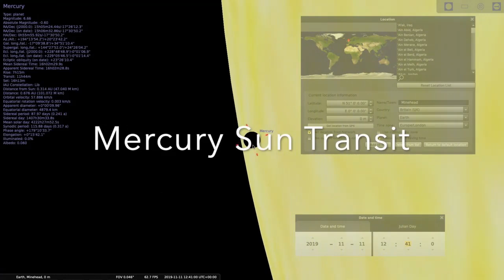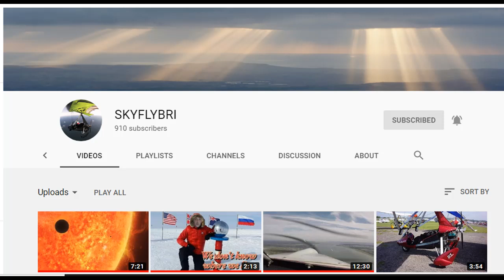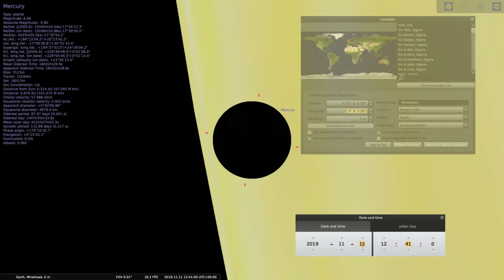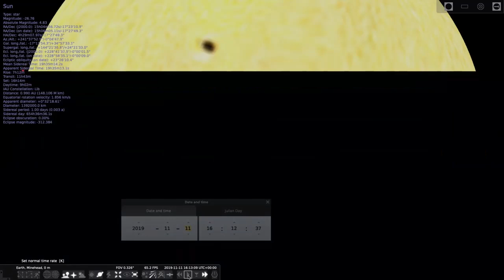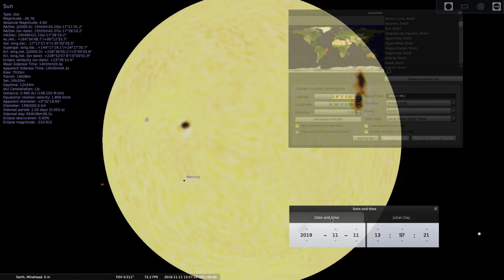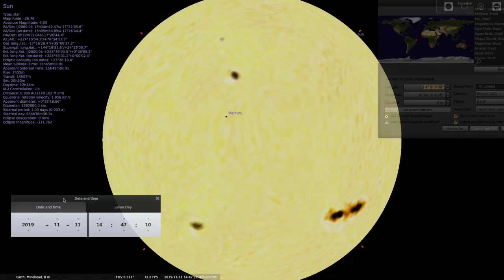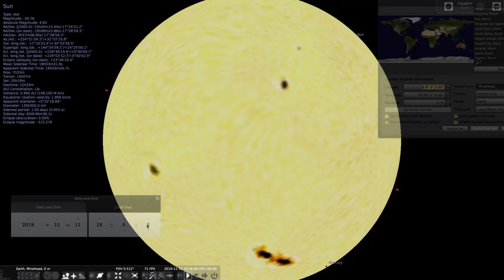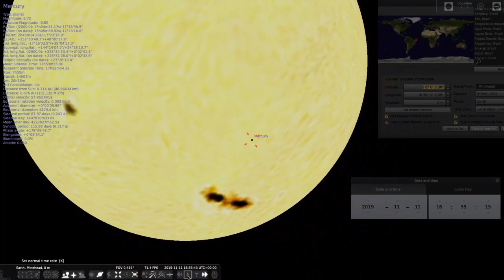Mercury Transit is coming on 2019 Nov 11 - SKYFLYBRI [MIRROR]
Mercury Transit is coming on 2019 Nov 11
SKYFLYBRI'svideo.